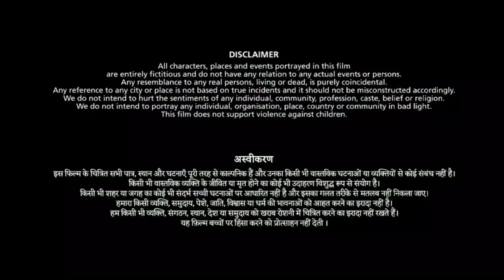The Greatest of All Time Full Movie In Tamil 2024 | Vijay | Prashanth | Ajmal Ameer | Mohan | Review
Rr Media

Hagstag